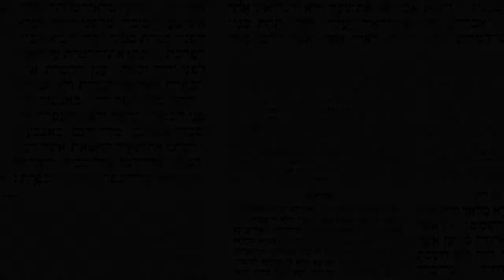Was the reading of Isaiah 53 suppressed by the rabbis?